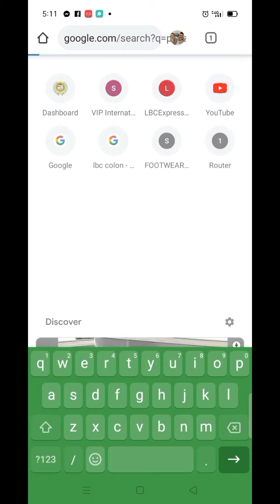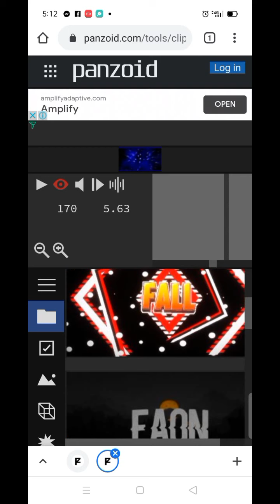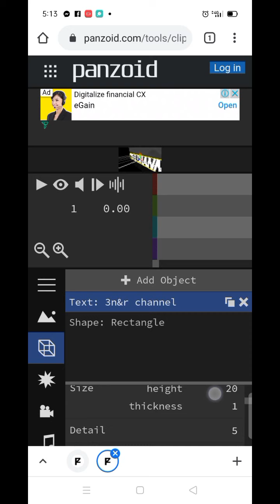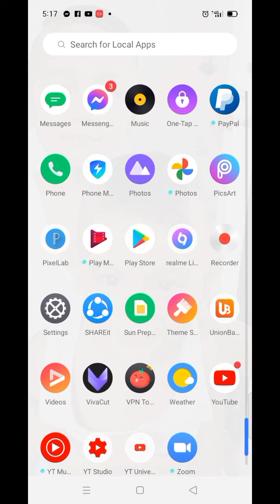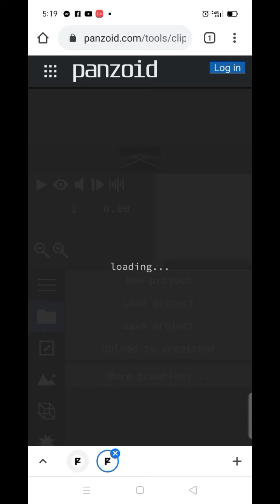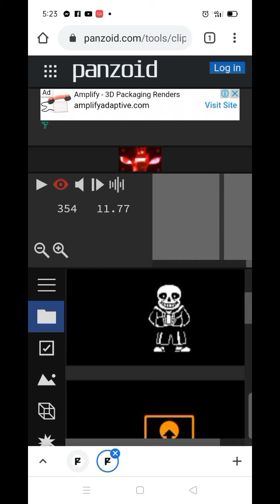pano gumawa ng intro at outro sa cp at wala ng app na kelangan🤔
panzoid